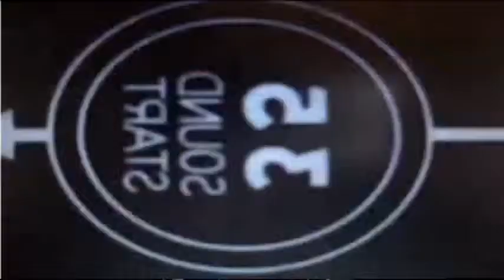Career Advice on becoming a Head of Patient Liaison by Lee B (Highlights)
for more careers info.

Head of Patient Liaison at Addenbrookes Lee B, says of his role "I think it is very emotionally demanding but it's also rewarding as well, we see the people that have had a poor experience, or things haven't gone as they'd expected, and we have the opportunity that they go away with a different feeling."Full version